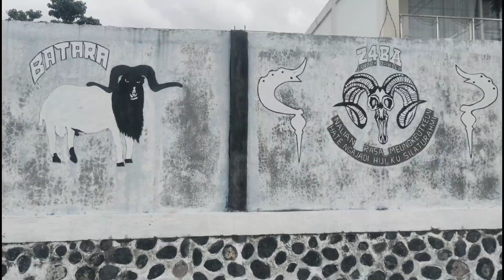si Pikat, Domba Garut Unik Berbulu Jogja & Hitam, Keren serta Tampan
dombagarut ini namanya si Pikat, bukunya unik perpaduan warna jogja dan hitam serta ada corak-corak putih. Kalau di lihat-lihat ini domba keren dan tampan.

Lokasi : Sebelah Lapang Adu Domba PLP, Lembah Gunung Guntur. Kel. Tarogong Kaler Kec. Tarogong. Kab Garut
Pemilik : Pak H. Riki

Urang ngamumule Garut, lamun teu ku urang sadaya bade ku saha deui

Channel Budi Kontak :
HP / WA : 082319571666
an Budi Ahmad Romdoni